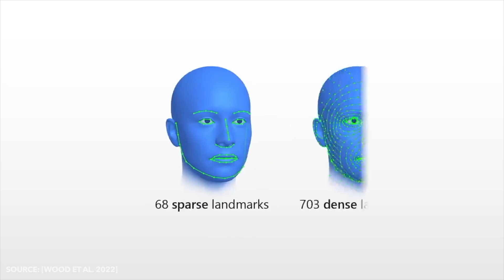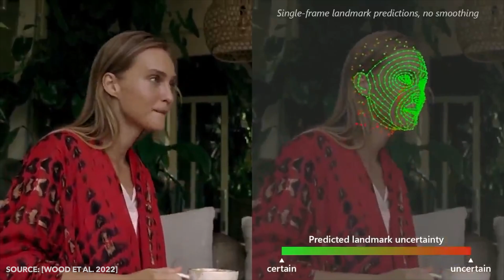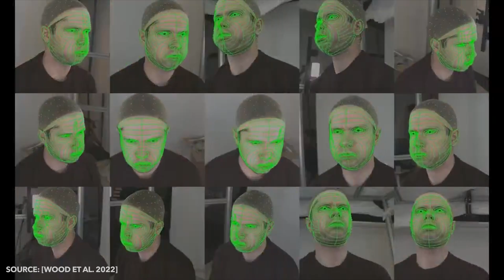MICROSOFT'S NEW AI !!! VIRTUAL HUMANS BECOME REAL !!!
Virtual Humans Become Real Through Microsoft's AI. In this video we are going to see how virtual humans become real through Microsoft’s Artificial Intelligence. Now, through the power of computer graphics algorithms, we are able to create virtual worlds, and of course, within those virtual worlds, virtual humans too. The crazy thing is that Microsoft’s previous AI technique could now identify facial landmarks of real people, but it has never seen a real person before. And now, in an even newer emerged paper, scientists at Microsoft promise 10 times more landmarks. The accuracy of Microsoft's AI is incredible and we are excited about the upcoming future of facial expression recognition through artificial intelligence.

🎉 Start your digital collection with $10 FREE on VeVe!
Explore digital treasures from Marvel, DC, Star Wars, Lamborghini, and more.

Experience premium digital collecting with augmented reality and immersive 3D!